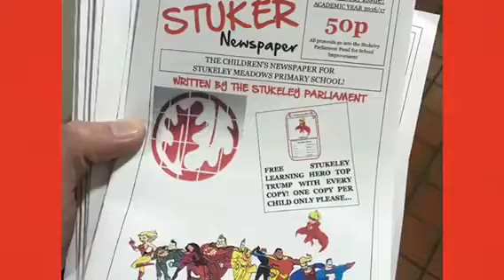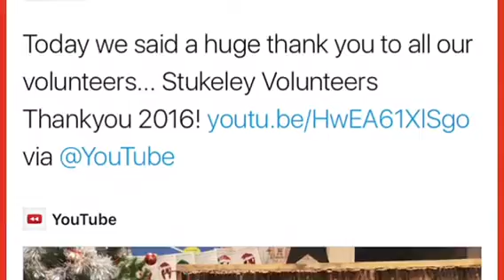Sixty Seconds Of Stukeley w/b 12/12/16